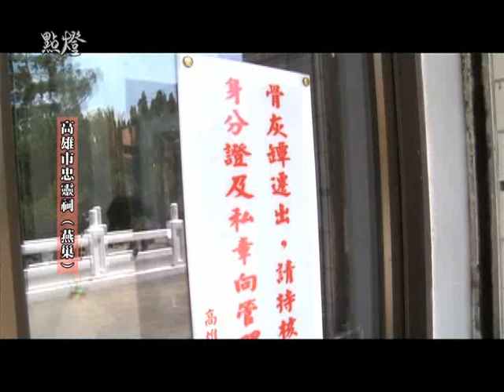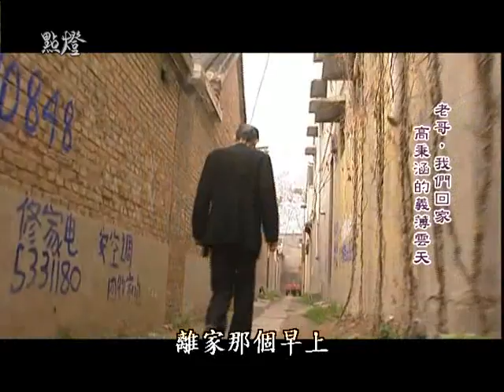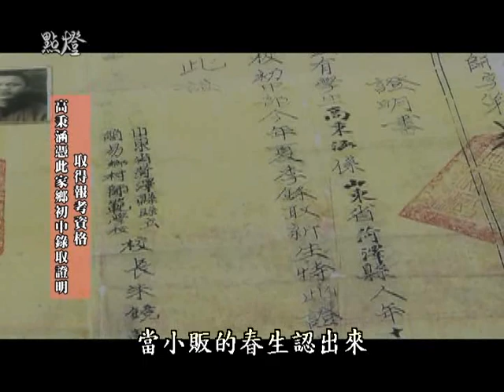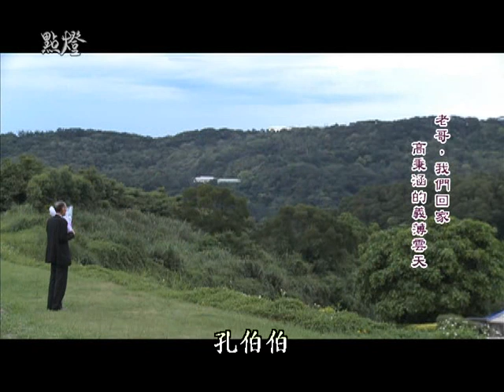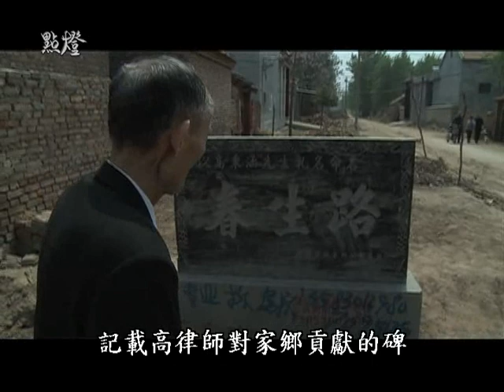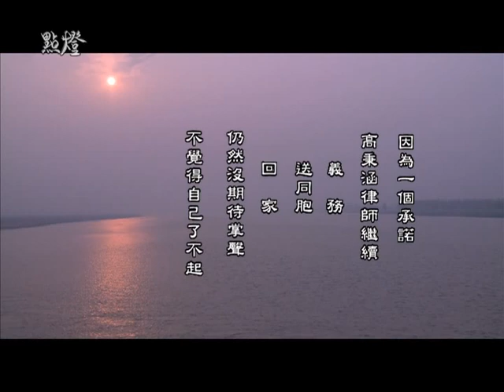老哥，我們回家－高秉涵的義薄雲天 / 點燈節目 20120922(完整版)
一句承諾，可否有人就將之奉行一生？而且非親，有些更非故！

高秉涵，職業律師，自己的律師事務所經營的有聲有色；而照顧家人、開創事業之外，有件事一直沒敢忘，更是從不間斷：送當年同袍老哥歸鄉！...每年兩個骨灰罈親自送回家鄉，廿多年下來，現在回到山東荷澤，故鄉人都知道，「這，好人哪」！

高律師一生顛沛流離，十四歲離家時，母親狠狠地擰他，要他記得「別回家」，免得下場落得跟父親一樣，要他就緊跟著國民黨的軍隊離開！當時還小，只知道就往這方向走，路上驚險，身體狀況也不斷，想起要再見母親，即使一度有輕生之念都咬牙挺過去...幸好一路有朋友，有貴人！...

 「寒風習習，冷雨淒淒，鳥雀無聲人寂寂，織成棉布斟酌剪寒衣。母親心裡，母親心裡，想起嬌兒，沒有歸期。」

唱起這首故鄉的歌曲，母親終是自己心中最大的思念。

隨政府播遷來台，幾個同袍相約，即使骨成灰，也希望能回歸故里，當時年紀最小的高秉涵律師，把這件事當作哥哥們的重託！當自己有能力，當政府開放探親之後，每年到樹林忠烈祠領骨灰，送回家鄉，了卻哥哥們的心願。